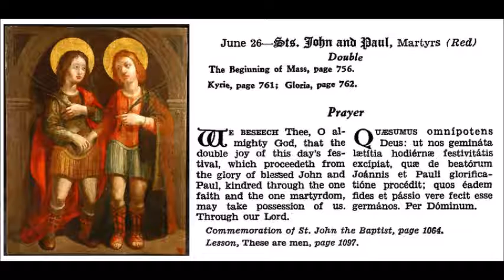Jun 26 - Saint John - Saint Paul - Martyrs - 0362 - Rome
Sanctorum Joannis et Pauli, Martyrum, monte Caelio Romae.